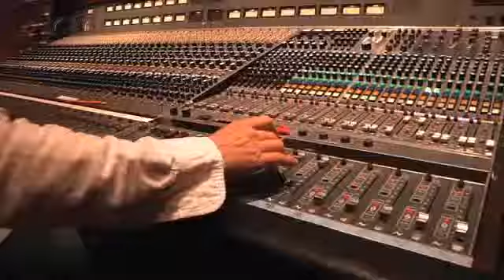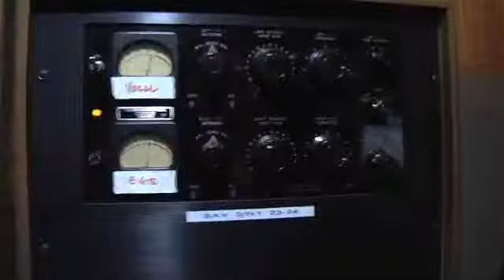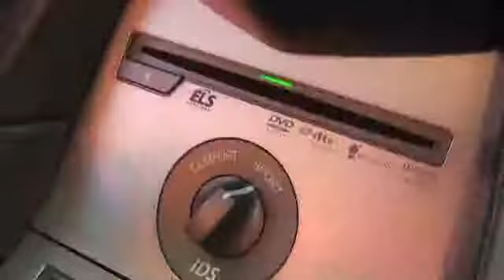Ryan Shaw and Elliot L Scheiner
Ryan Shaw and Elliot L. Scheiner talk about the recording of Ryan's album.  During the recording of the album, Elliot let Ryan check out his Acura ZDX and the ELS audio system he developed for Acura and the ZDX.